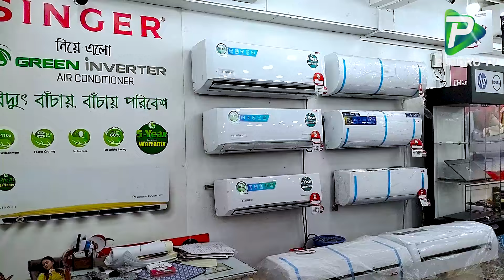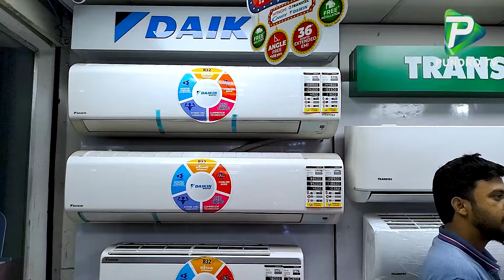গরমে একটু স্বস্থির জন্য এসির দোকানে ক্রেতাদের ভীড়: এসি কিনেও শান্তি নাই বিদ্যুৎ থাকে না | Pundro Tv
Report Name: গরমে একটু স্বস্থির জন্য এসির দোকানে ক্রেতাদের ভীড়: এসি কিনেও শান্তি নাই বিদ্যুৎ থাকে না | Pundro Tv News
Reporter: